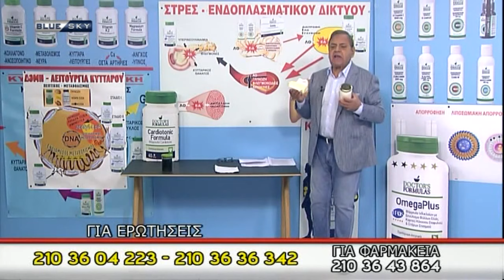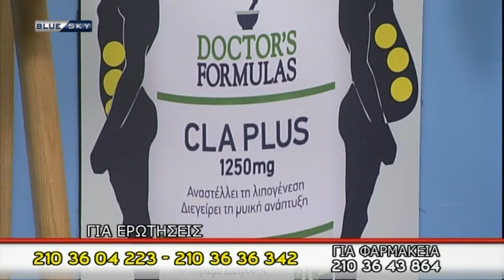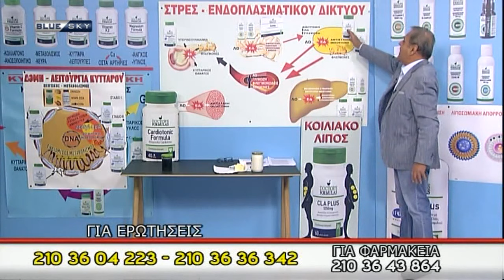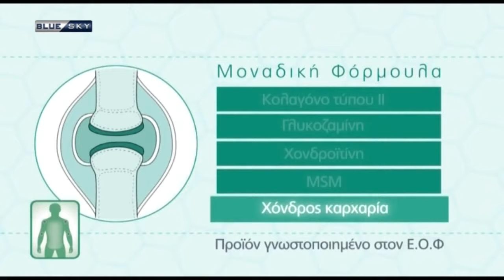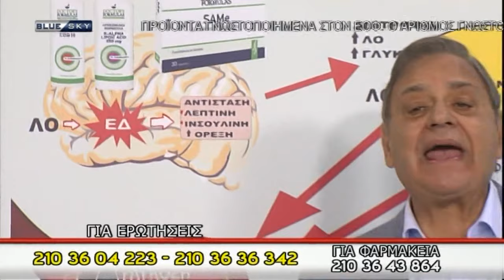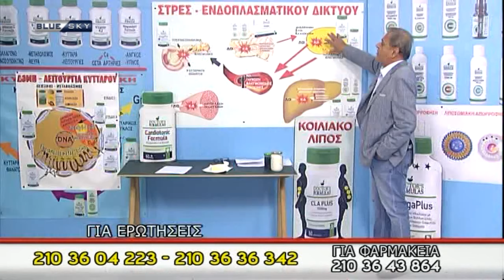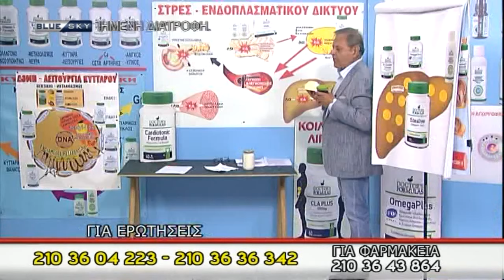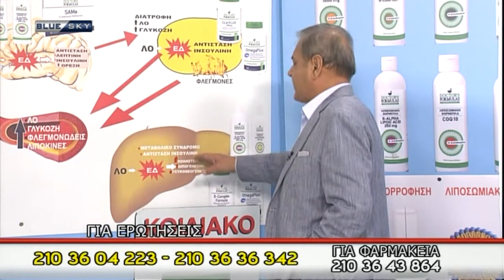ΝΑΝΟΤΕΧΝΟΛΟΓΙΑ KAI ΥΓΕΙΑ 12-11-19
ΝΑΝΟΤΕΧΝΟΛΟΓΙΑ KAI ΥΓΕΙΑ
Παρουσιάζει ο Ανδρέας Φικιώρης